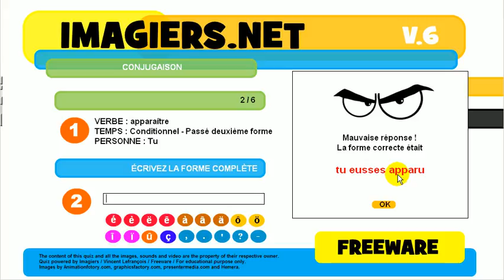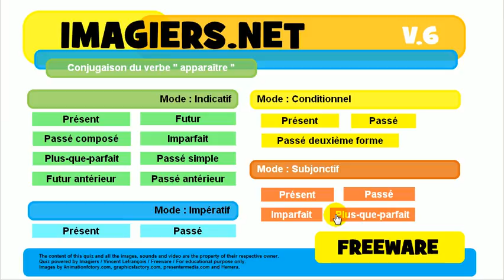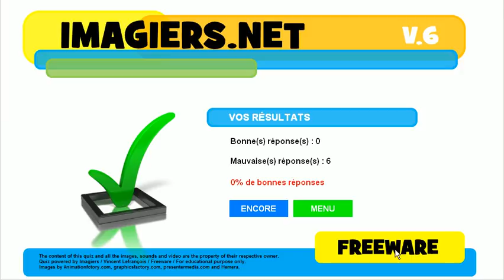Franska lektion # Konjugation # apparaître